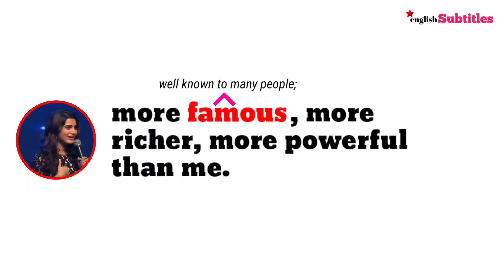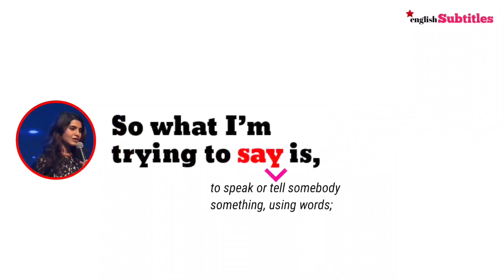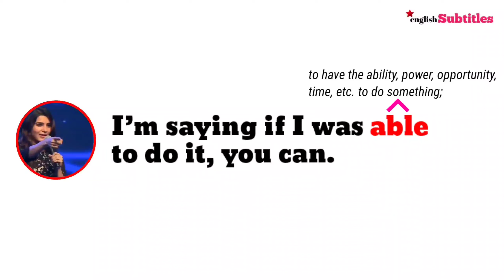i Ate One MEAL a Day - Samantha Akkineni | improve Your English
🚀 Hi Everyone,

🚀 Benefits of using EnglishSubtitles to learn English

🔸Language benefits.
🔸Increasing 📖 reading speed and comprehension.
🔸Increasing familiarity with vocabulary and the sounds of a language.
🔸Expanding our vocabulary.
🔸Improving word recognition and grammar.